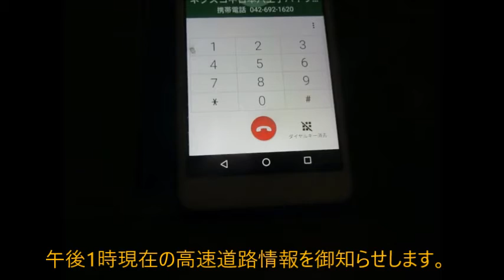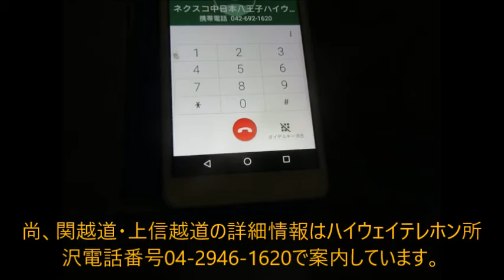【ハイテレ535】E20で実況見分による通行止めが実施されます ハイテレ・八王子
中央道（E20）上りの通行止め予告です。